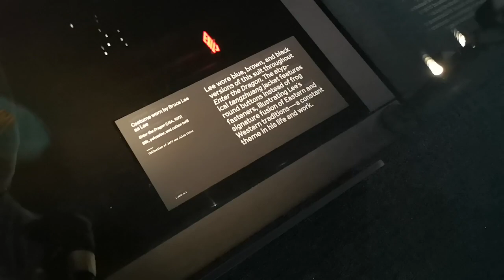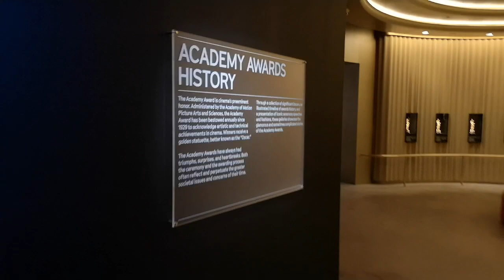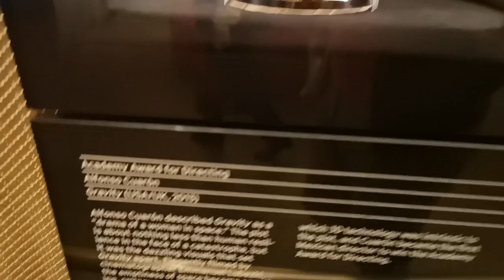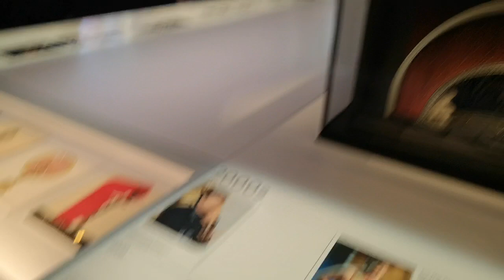Academy Museum of Motion Pictures Los Angeles 13th January 2022